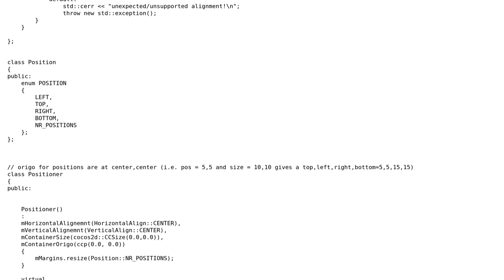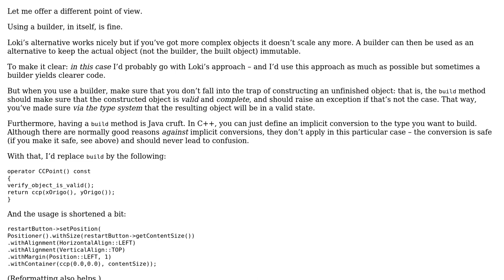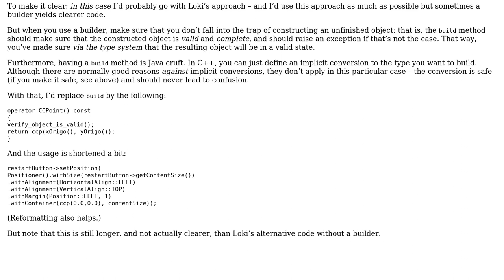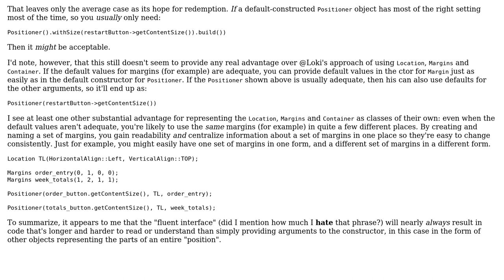Code Review: Helper class for easily positioning objects in cocos2d-x (2 Solutions!!)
Code Review: Helper class for easily positioning objects in cocos2d-x

With thanks & praise to God, and with thanks to the many people who have made this project possible! | Content (except music & images) licensed under CC BY-SA | Music | Images & others | With thanks to user Konrad Rudolph user Jerry Coffin user Jamal user j-a and the Stack Exchange Network Trademarks are property of their respective owners. You are responsible for your own actions.